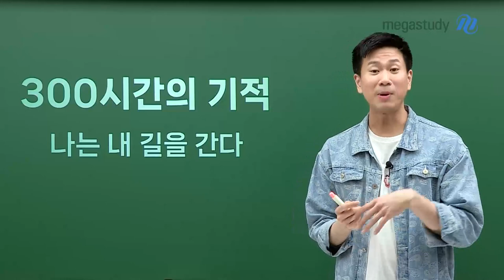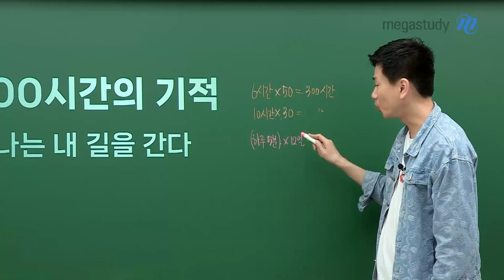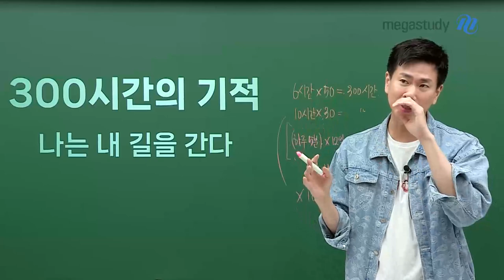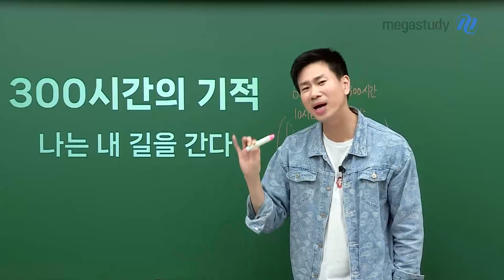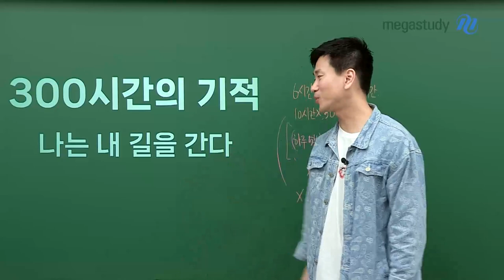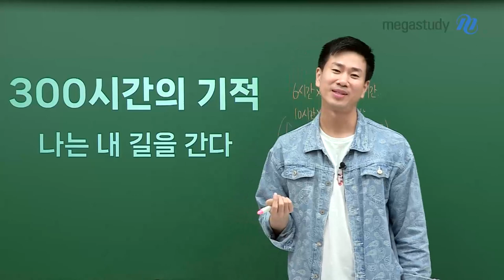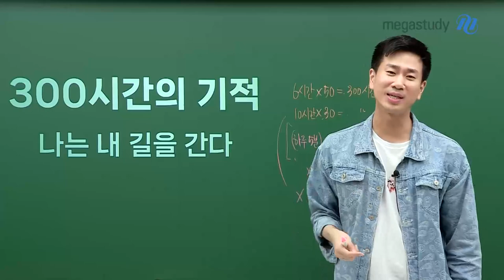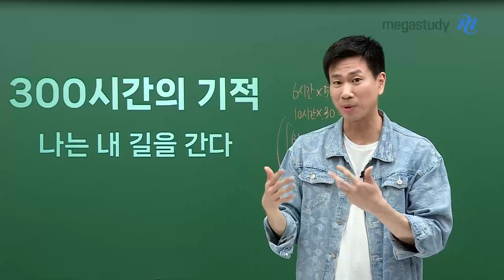[메가스터디] 수학 이승효쌤 - [300시간의 기적] 나는 내 갈 길을 간다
수능이 두 달이 채 안 남은 상태
앞으로 어떤 마음가짐을 가져야 하는지 알려줄게요

처음부터 너무 거창한 목표를 세우지 마세요
지금 주어진 일에 최선을 다하고 순간순간에 최선을 다하는 게 중요합니다

후회 없이, 묵묵히 최선을 다하면
좋은 결과가 따라올게요

남은 기간 여러분 스스로를 믿고
본인의 선택을 믿으세요!

여러분들은 할 수 있어요!